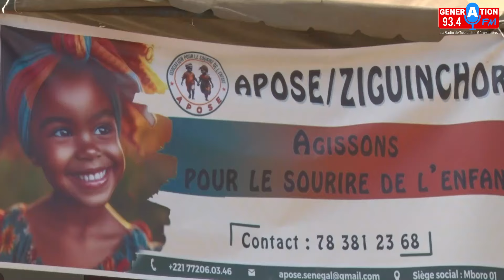1ère édition de l’activité d’APOSE qui œuvre pour le sourire de l’enfant à l’école ELhadji Seydou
1ère édition de l’activité d’APOSE qui œuvre pour le sourire de l’enfant à l’école ELhadji Seydou Kane